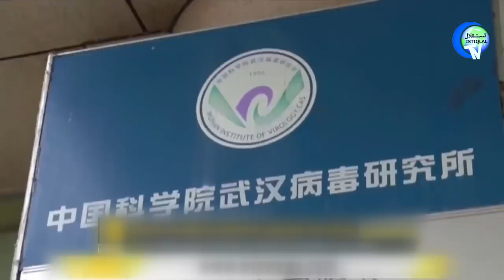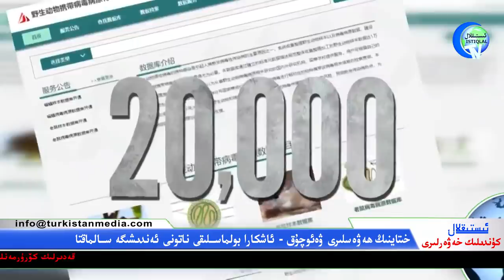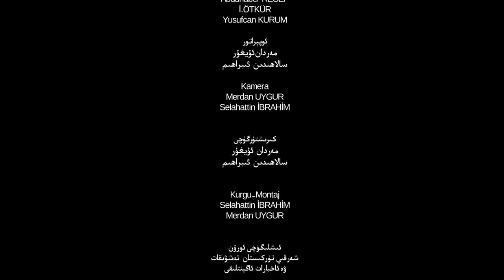ئىستىقلال كۈندىلىك خەۋەرلىرى 2021-06-17، خىتايغا شېرىك شىركەت ئۆزىنى بالاغا تىقتى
Istiqlal Kundilik Xewerliri 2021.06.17 / Xitaygha Shérik Shirket Özini Balagha Tiqti